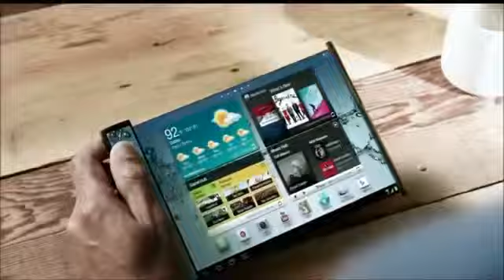TAP Aliet Androdet Samsnug Galaxy 2020 - 2019